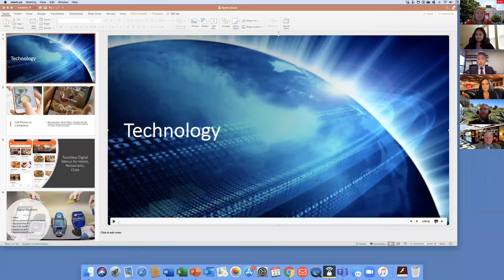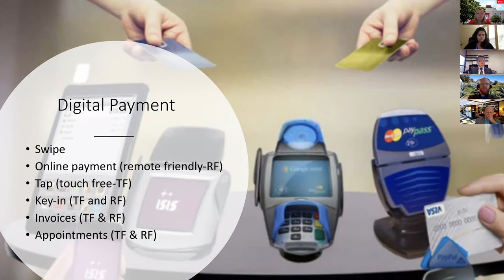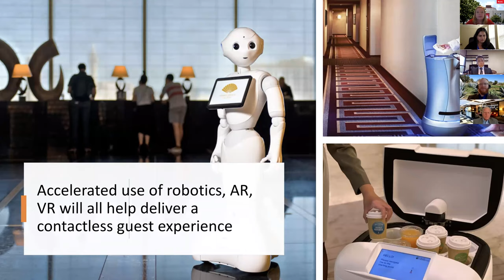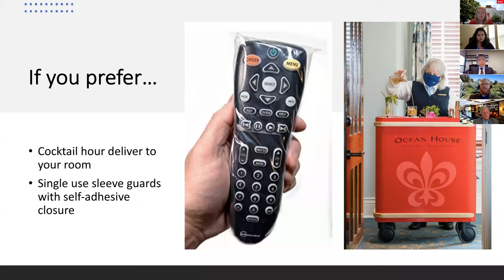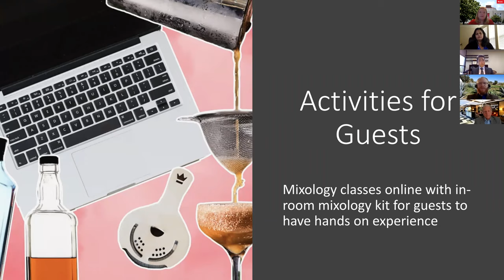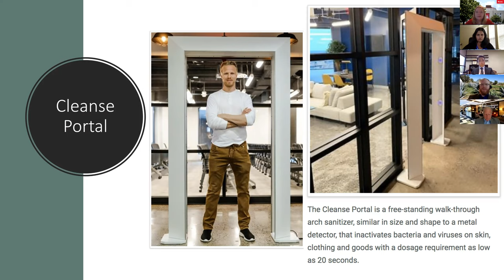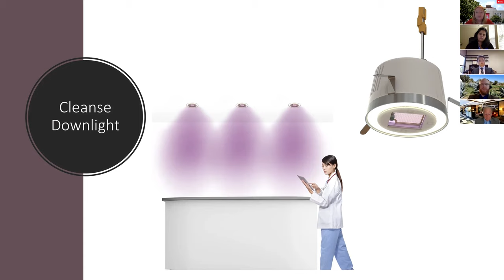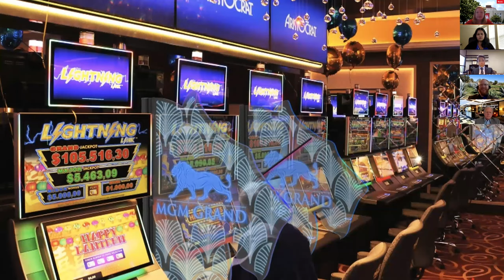How COVID-19 has transformed the hospitality industry